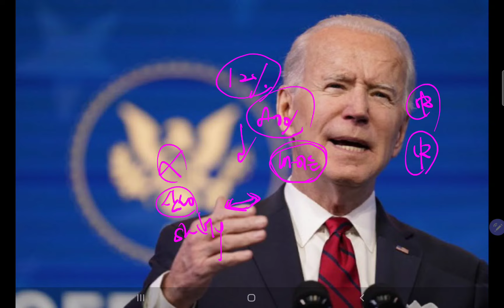바이든, 중국 때려잡기위해 한국 대만 일본 반도체&배터리 동맹?